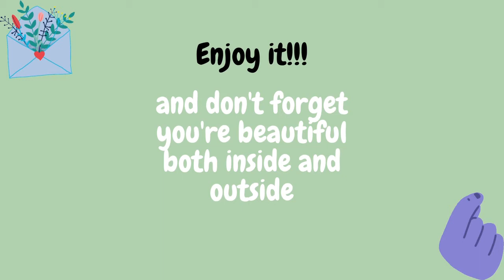23 minutes of soft Lo-fi music | Aesthetic!!!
📧 ~ 𝐻𝑒𝓁𝓁𝑜 𝒶𝓃𝒹 𝒲𝑒𝓁𝒸𝑜𝓂𝑒!!!, 𝐼𝓃 𝓉𝑜𝒹𝒶𝓎'𝓈 𝓋𝒾𝒹𝑒𝑜 𝐼'𝓋𝑒 𝑔𝑜𝓉 𝓈𝑜𝓂𝑒 𝒜𝑒𝓈𝓉𝒽𝑒𝓉𝒾𝒸 𝓂𝓊𝓈𝒾𝒸 𝒻𝑜𝓇 𝓌𝒽𝑒𝓃 𝓎𝑜𝓊 𝒿𝓊𝓈𝓉 𝓌𝒶𝓃𝓉 𝓉𝑜 𝓁𝒶𝓎 𝒷𝒶𝒸𝓀 𝓎𝑜𝓊𝓇 𝒽𝑒𝒶𝒹 𝒶𝓃𝒹 𝒞𝐻𝐼𝐿𝐿𝒜𝒳, 𝓈𝓉𝓊𝒹𝓎 𝑜𝓇 𝓈𝓁𝑒𝑒𝓅...

𝐿𝓊𝒦𝓇𝑒𝓂𝐵𝑜 - 𝒽𝓉𝓉𝓅𝓈://𝓌𝓌𝓌.𝓎𝑜𝓊𝓉𝓊𝒷𝑒.𝒸𝑜𝓂/𝒸𝒽𝒶𝓃𝓃𝑒𝓁/𝒰𝒞𝒸𝒰𝓊𝒰𝒽𝐵𝒞𝒽𝑀𝒳𝓂-𝒾𝓇𝒹𝓌𝑜𝐹𝒯-𝓋𝑔